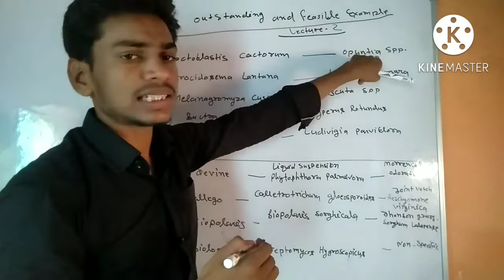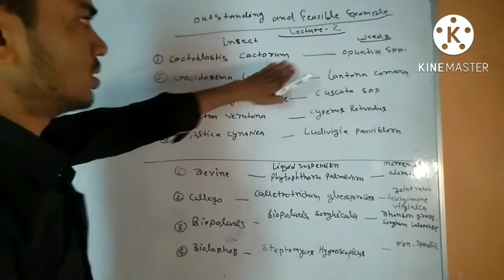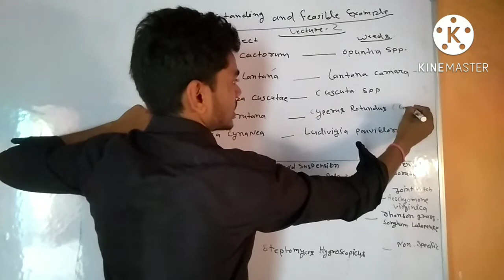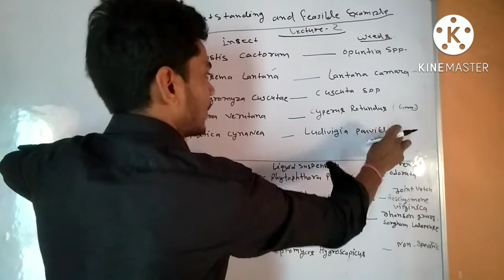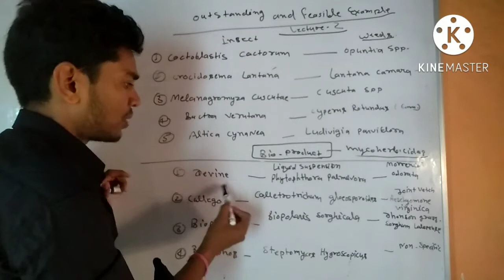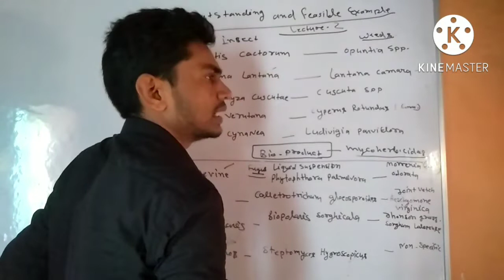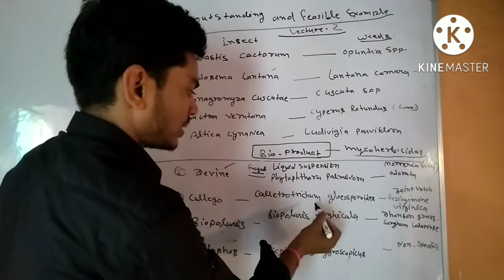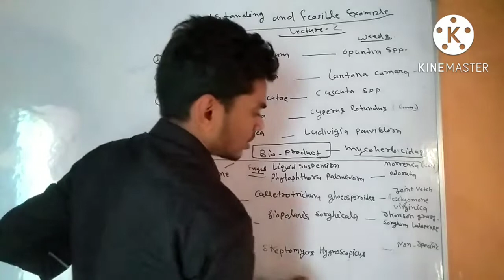Example of Bioagent , Biological weed control lecture -2